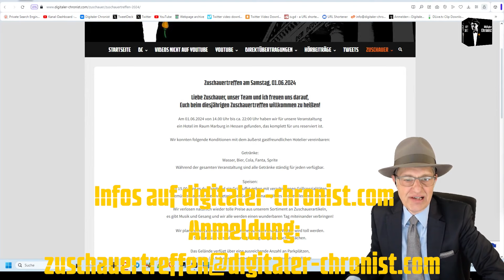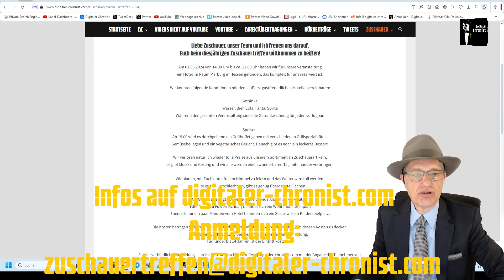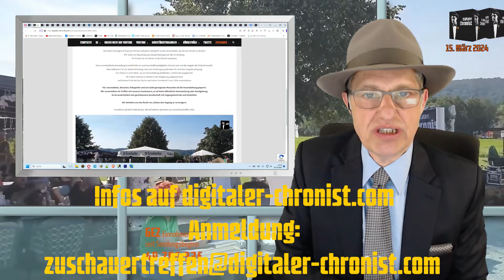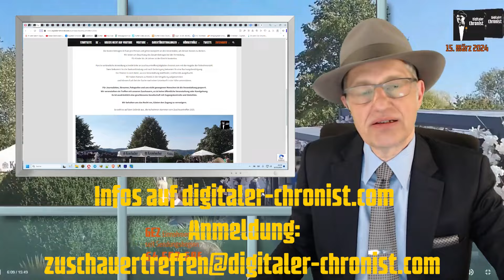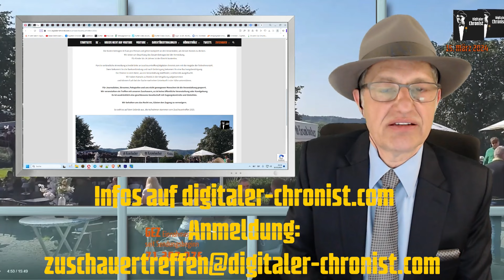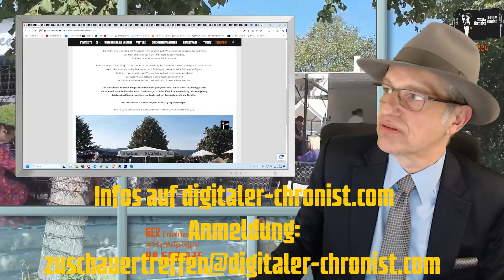Zuschauertreffen am 01.06.2024 in Hessen, Nähe Marburg - Alle Infos und Anmeldung!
Liebe Zuschauer,
unser diesjähriges Zuschauertreffen findet am 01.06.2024, ab 14:00, erneut in einem Hotel im Raum Marburg statt, zu dem wir Euch herzlich einladen. Alle weiteren Infos im Video und auf unserer Netzseite

Euer Thomas

Bankverbindung:
N26
Thomas Grabinger
IBAN: DE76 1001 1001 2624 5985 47
BIC: NTSBDEB1XXX

Bitcoin: 3Mq26ouX6QZAQcyyb79hjPjFcrgENBVBec